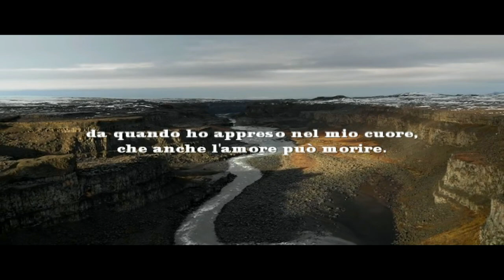Come sono pesanti i giorni. Federico García Lorca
Come sono pesanti i giorni.

a nessun fuoco posso riscaldarmi,
non mi ride ormai nessun sole,
tutto è vuoto,
tutto è freddo e senza pietà,
ed anche le care limpide stelle
mi guardano senza conforto,
da quando ho appreso nel mio cuore,
che anche l’amore può morire.

How heavy the days are.

How heavy are the days,
to no fire can I warm myself,
no sun laughs now,
everything is empty,
everything is cold and merciless,
and also the dear clear stars
they look at me without comfort,
since I learned in my heart,
that love can also die.

Wie schwer die Tage sind.

Wie schwer sind die Tage,
zu keinem Feuer kann ich mich wärmen,
keine sonne lacht jetzt,
alles ist leer,
alles ist kalt und gnadenlos,
und auch die lieben klaren Sterne
sie schauen mich ohne Trost an,
da ich in meinem Herzen gelernt habe,
Diese Liebe kann auch sterben.

Comme les jours sont lourds.

Combien de jours sont lourds,
à aucun feu je ne peux me réchauffer,
pas de soleil qui rit maintenant,
tout est vide,
tout est froid et impitoyable,
et aussi les chères étoiles claires
ils me regardent sans réconfort,
depuis que j'ai appris dans mon coeur,
cet amour peut aussi mourir.

Qué pesados son los días.

¿Cuán pesados son los días,
a ningún fuego puedo calentarme,
ningún sol se ríe ahora,
todo está vacío,
todo es frio y despiadado,
y también las queridas estrellas claras
Me miran sin consuelo.
desde que aprendí en mi corazón,
Ese amor también puede morir.

Quão pesado são os dias.

sem fogo eu posso me aquecer,
nenhum sol ri agora,
tudo está vazio
tudo é frio e impiedoso
e também as queridas estrelas claras
eles olham para mim sem conforto,
desde que aprendi em meu coração,
esse amor também pode morrer.

Cât de grele sunt zilele.

la foc nu mă pot încălzi,
nici un soare nu râde acum,
totul este gol,
totul este rece și nemilos,
și de asemenea dragi stele clare
ei mă privesc fără confort,
deoarece am învățat în inima mea,
că dragostea poate, de asemenea, să moară.

Aké ťažké sú dni.

bez ohňa sa môžem zahriať,
žiadne slnko sa teraz smeje,
všetko je prázdne,
všetko je chladné a nemilosrdné,
a tiež milí jasní hviezdy
pozerajú na mňa bez pohodlia,
pretože som sa naučil vo svojom srdci,
že láska môže tiež zomrieť.